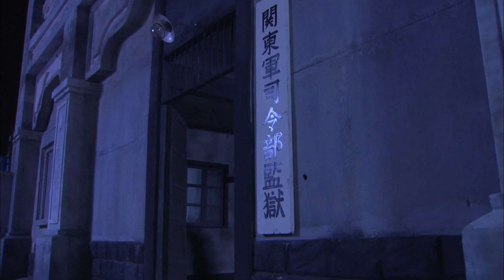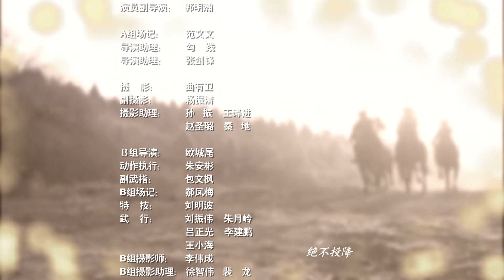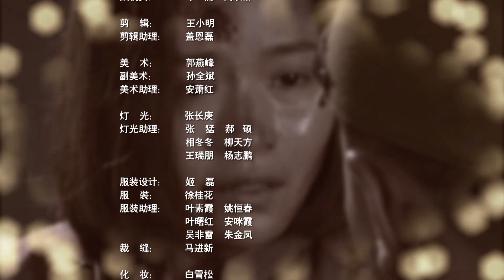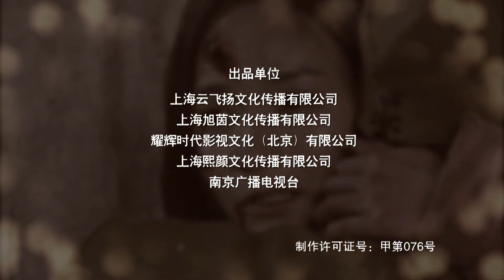【最新抗日片】《烽烟先锋》第31集 |幸存下来的独立营战士顽强不屈，英勇奋战，在敌占区与日军大部队一次次展开斗热烈游击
导演：白涛
主演：王新军、黄小蕾、郭常辉、王唯、高强、郭柏松、刘紫鸣
《烽烟先锋》讲述抗联独立营营长江雪原，回到肇州城，召集旧部重建抗联。日军突击检查百福楼，翻译官钱义来救了江雪原，被江雪原成功策反。岳鸣是国民党蓝衣社成员，手中有部电台，江雪原拼死从日军手救出岳鸣使其成为了一名抗联战士。江雪原从日本人手中夺回老黑风的尸首，借机收编了黑风岭的绺子。老黑风的妹妹火凤凰对江雪原心生爱慕。江雪原计划斩杀鬼谷一郎。牛胜力查出鬼谷的行踪规律，然而行动却遭到一个冒失的年轻人孙智平看似“无心”的破坏。。。